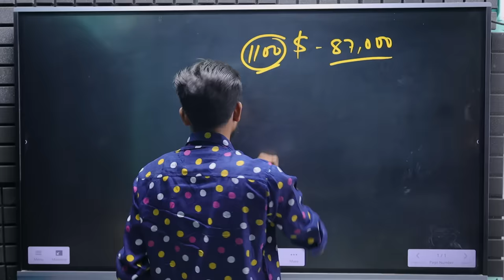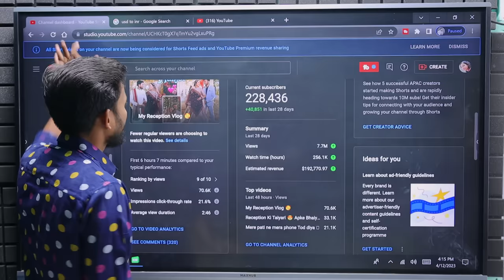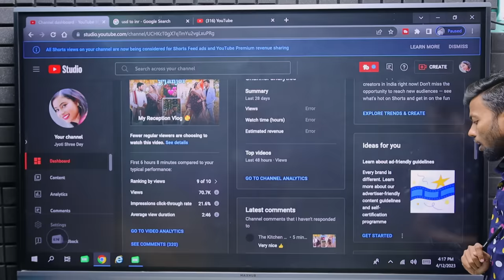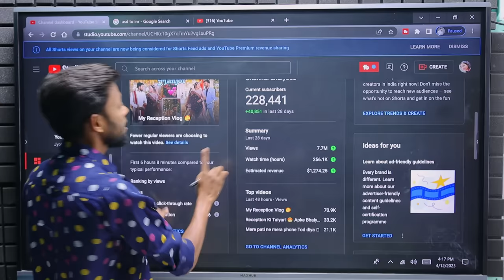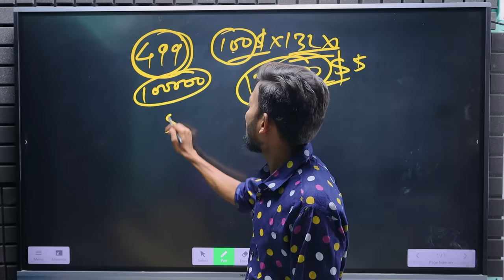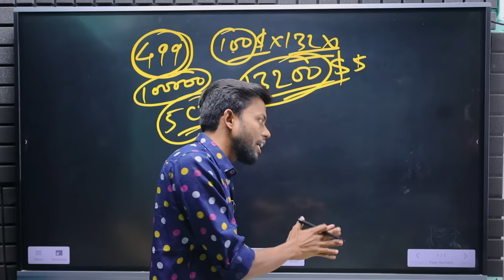My Monthly Youtube Income 1.5 Crore 😱😱 ( $192770 ) || Manoj Dey Earning ?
MY EQUIPMENTS :
Camera Canon 200D Mark 2
2nd Camera Canon 90D
Sony Camera
50mm Lens
Camera Tripod